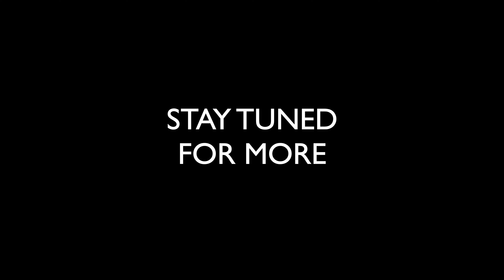Mercedes-AMG CLA 45 4MATIC Coupé | Test POV Drive [4K/60fps]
Let´s test the GoPro Hero 9 in this Mercedes-AMG CLA 45 4MATIC Coupé POV Drive. Captured in 4K UHD. More Cars coming soon.